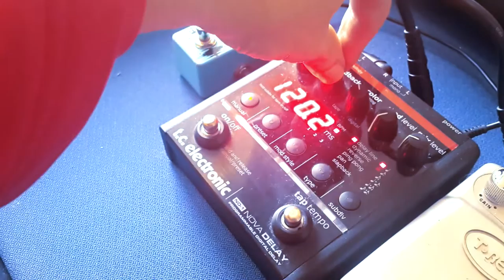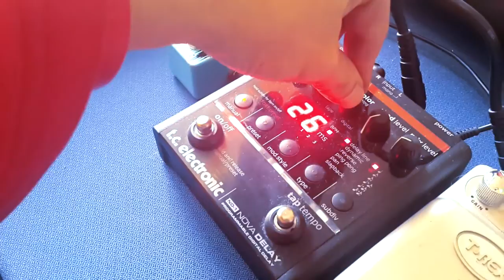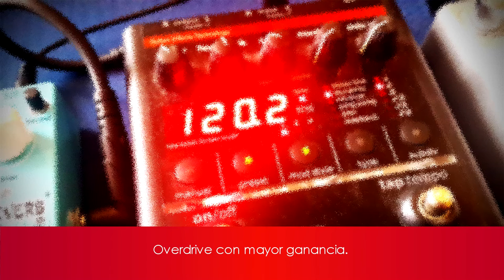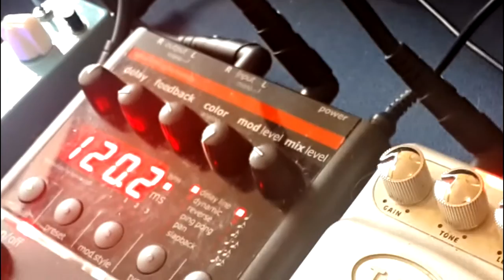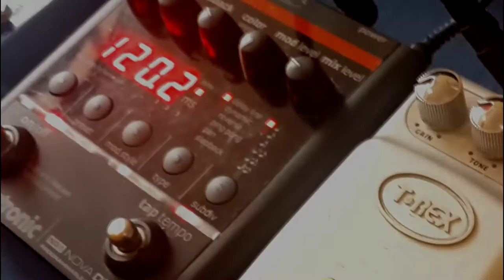¿Cómo utilizar el delay? Tutrorial solos (Parte 4)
ültimo tutorial, aprende a configurar el delay en un solo.